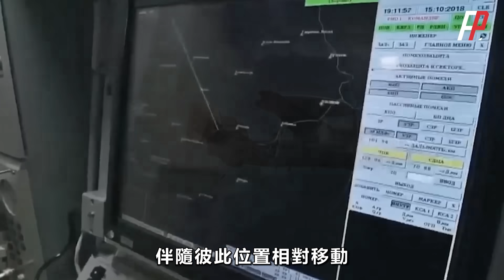隱身性能吊打F-117，超越B-2！A-12復仇者，號稱海軍版B-2，採用飛翼佈局，機身呈三角形，無垂直尾翼，堪稱美軍史上最強隱身戰機，最終卻敗給時代！|F-111|A-6|F-22|AFX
美國史上最強的隱身戰機——A-12復仇者，用於替代A-6、F-111，機身形狀為極端的三角形，沒有垂直尾翼，隱身性能吊打F-117，超越B-2，那美國海軍為什麼要淘汰A-12？三角形的飛翼佈局好在哪？
The strongest stealth fighter in American history, the A-12 Avengers, is used to replace the A-6 and F-111. The fuselage is extremely triangular in shape, without vertical fins, and its stealth performance surpasses the F-117, surpassing the B-2. Why did the US Navy eliminate the A-12? What is the good layout of triangular wings?
火力就是正義 A-12